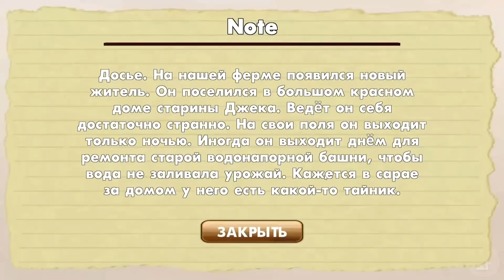ИГРАЮ БАБКА ПОЛИЦЕЙСКИЙ ПРИВЕТ СОСЕД - Granny's Farm Neighbor ПОХОЖАЯ ИГРА на Hello Neighbor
Новый дом злого соседа, новые предметы в доме и новая планировка дома! мне нужно вернуть украденное спанч бобам, и я это сделал (возможно)